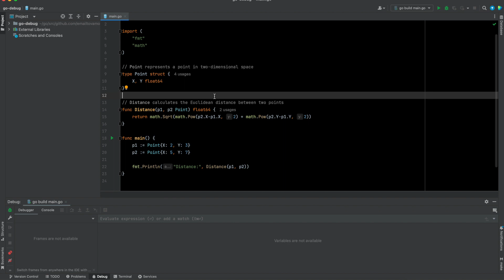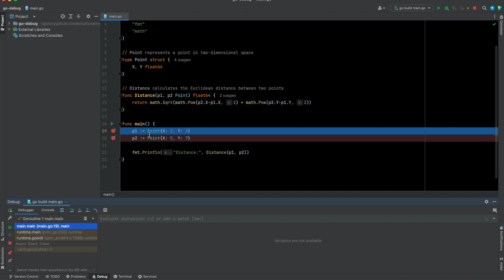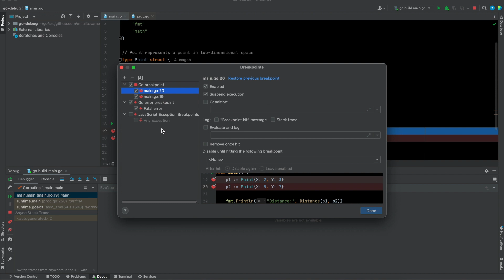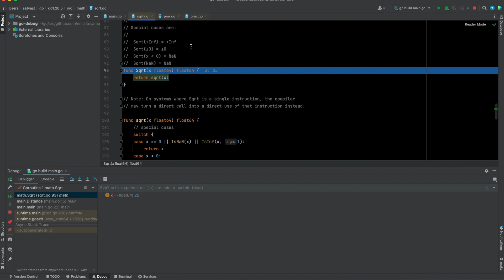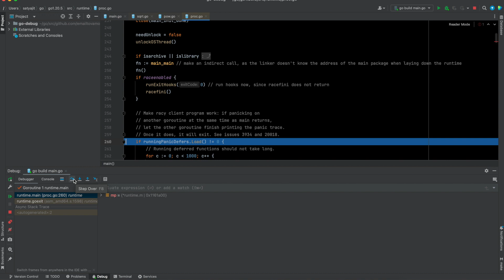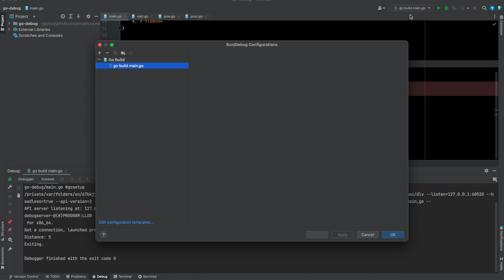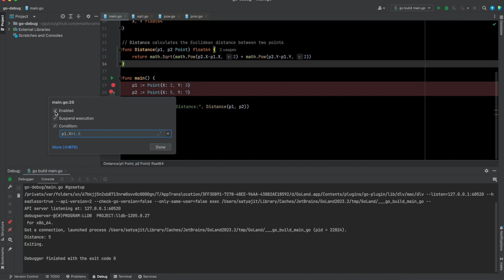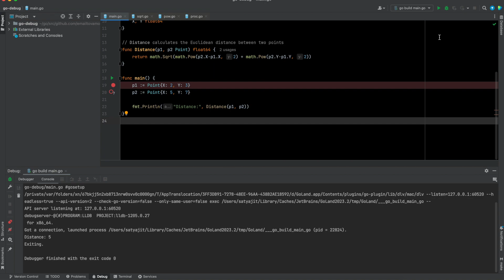Supercharge Your Go Code Debugging Skills with Goland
In this video I show how you can quickly debug your go program using Goland.
Similar principle can be used to debug using Visual Studio Code as well as both use Delve.

If you want in-depth tutorial on Docker & Kubernetes along with gRPC, fully explained from end-to-end, then check out this course on Microservices

This is not free but if you are a student or can't afford it then feel free to email to explaining why and I will be able to give it for free. But in condition that you will be finishing the course completely within a month. :)